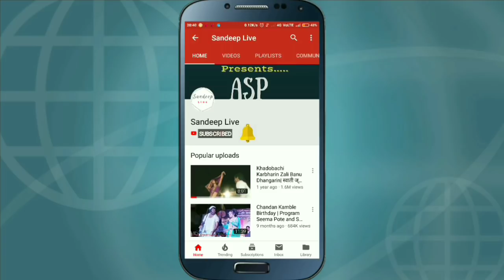लखाबाई भेट दे मला - Sonu Sathe- Chandan Kamble- Ajay Kshirsagar- Ekda Nakki Paha-lakhabai Bhet de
लखाबाई भेट दे मला - Abhishek Chandan Kamble- Ekda Nakki Paha-lakhabai Bhet de

Maharashtra che mahagayak Chandan kamble yanche Sonu Sathe Ajay Kshirsagar Live Jagran Gondhal Karyakramat He Gana Sadar Kartana.
sonu song original, मल्हारी दोन बायकांचा लाडका, chandan kamble songs,sonu sathe, khandoba songs,

Sonu Tuza Mazyavar Bharosa Fame Ajay Kshirsagar Aani Bol mai halgi bajau kya Fame Sajan Bendre Yanche Guru Chandan Kamble Yani Eka Hindi Ganyacha Mukhda Aikawla

Chandan Kamble, Sajan Bendre, Ajay Kshirsagar, Pintubaba Kudhalkar Yanche Videos Paha..
Song :
Lyricist:
Singer :
Compose/Music Director :

All Copyrights Reserved "SandeepLiveASP"